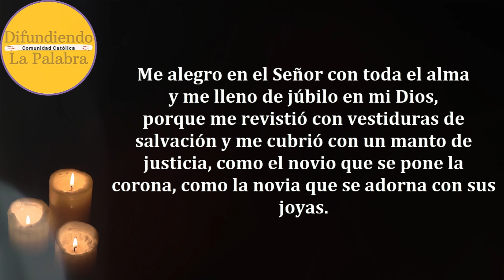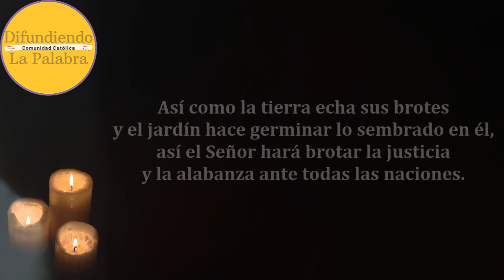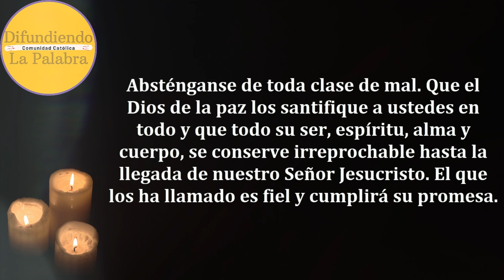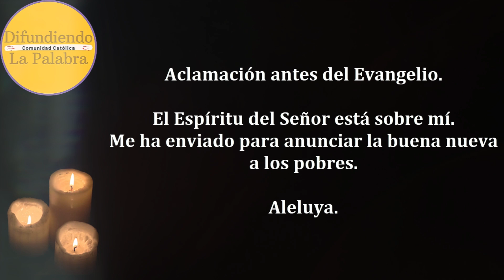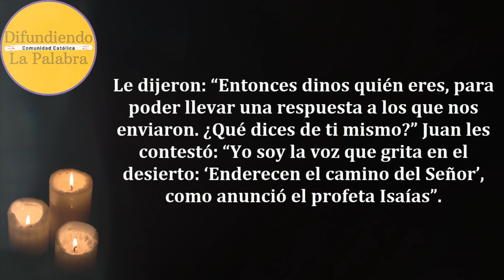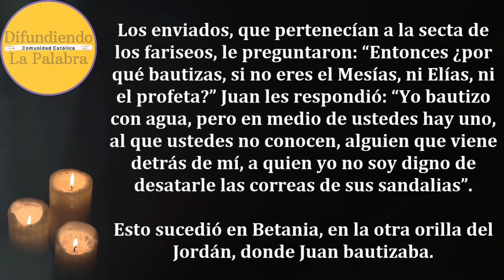✝️ Lecturas Y Evangelio de hoy ✝️ DOMINGO 17 de Diciembre De 2023 ✝️@difundiendolapalabra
Lecturas y Evangelio de Hoy DOMINGO 17 de Diciembre De 2023. Como todos los días les compartimos las lecturas y el evangelio católico de hoy.

Tercer Domingo de Adviento – Lectio Divina 8

Libro de Isaías 61, 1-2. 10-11.

Salmo Responsorial de Hoy –Lucas 1, 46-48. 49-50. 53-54.

Segunda Lectura de Hoy.
Primera Carta de San Pablo a los Tesalonicenses 5, 16-24.

Evangelio de Hoy Domingo 17 de Diciembre de 2023
Evangelio según San Juan 1, 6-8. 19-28.